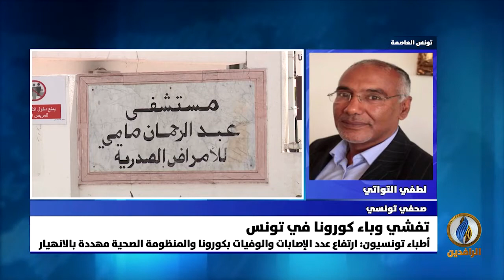مداخلة لطفي التواتي بشأن الأزمة الصحية التي تعيشها تونس جراء تفشي فيروس كورونا